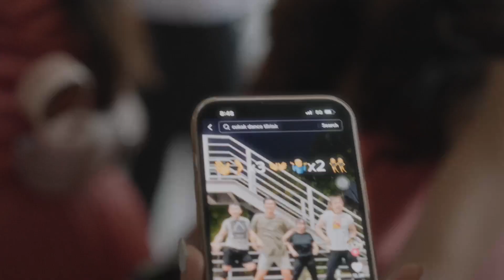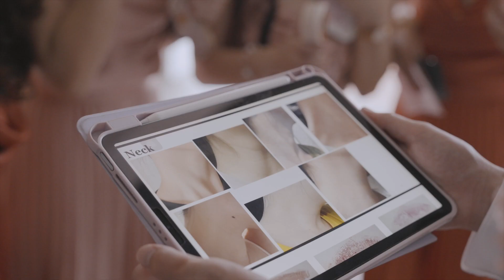Will you still love me tomorrow?